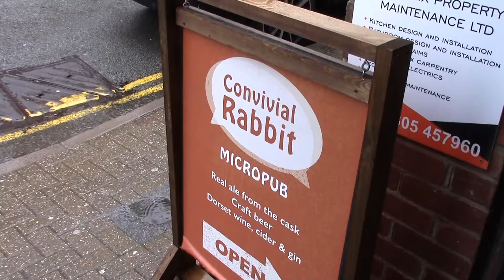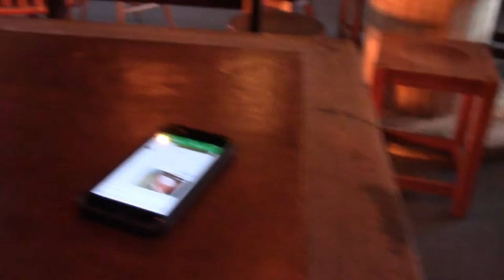Good Friday Rain 2018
The Wessex Easter Beano. Coffee, Bacon and mostly Fine Ales. Back to Dorchester where it rained all day.  However no snow (so far).